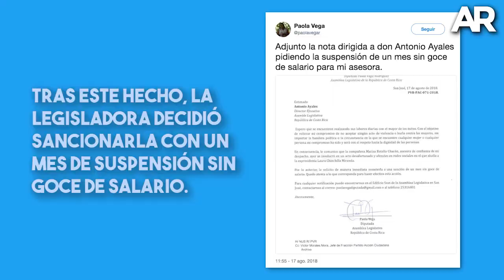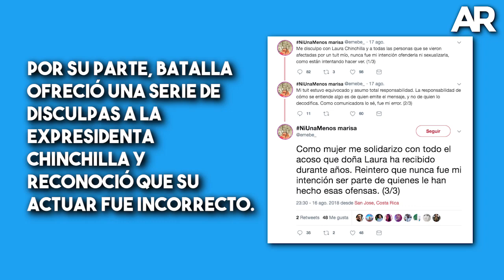FUNCIÓN PÚBLICA Y REDES SOCIALES: MARISA BATALLA Y SU TUIT INAPROPIADO